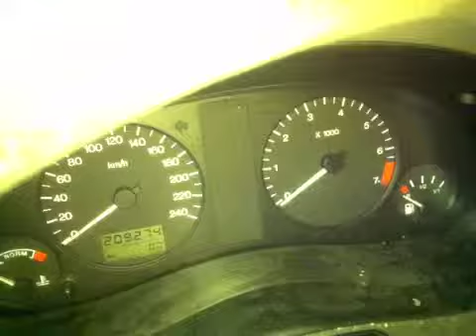Z5589 Двигатель Ford Galaxy 2.3i Y5B